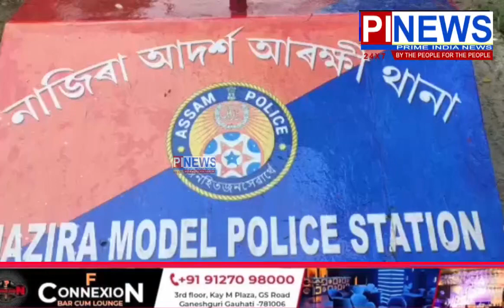হনুমানবাগ চাহ বাগিচাত নৃশংস হত্যাকাণ্ড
✍️লিগিৰীপুখুৰীস্থ হনুমানবাগ চাহ বাগিচাত উদ্ধাৰ হোৱা মৃতদেহটোত আঘাতৰ চিন স্পষ্ট, লোকজন নগাঁৱৰ পৰা অহা শ্ৰমিক বুলি সন্দেহ কৰা হৈছে